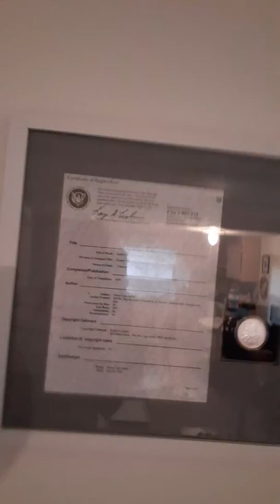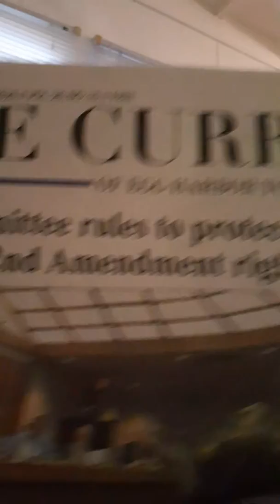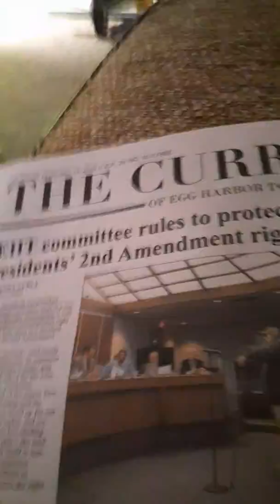February 13 2020 made to newspaper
Robert s-10 D major cello  made local  Press of ac and  Current  news paper  thanks  everyone  there  for your  support  and  additional  information  to  support  classical  music  Robert Haller and family